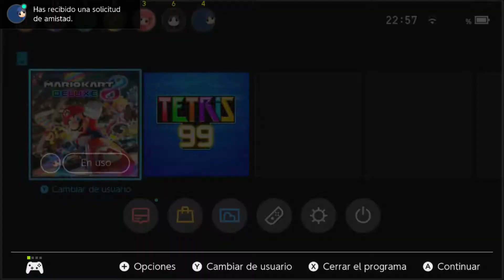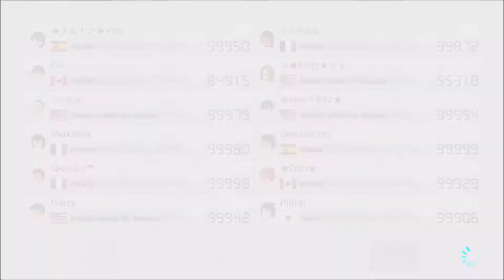[MK8DX] Full max VR9 room (with call)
This room was extremely long lol